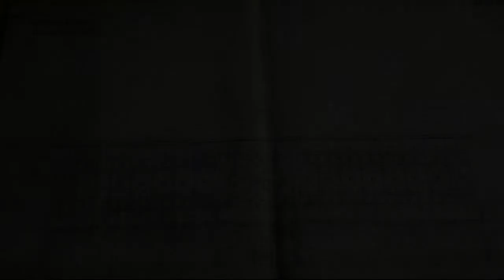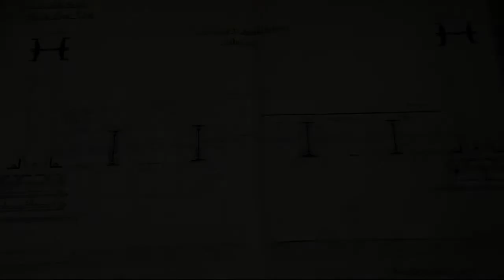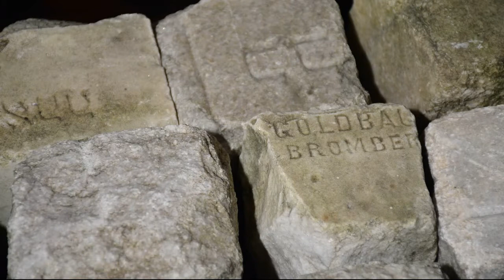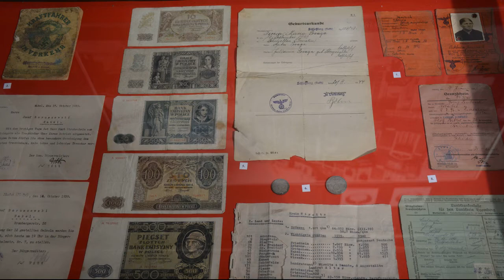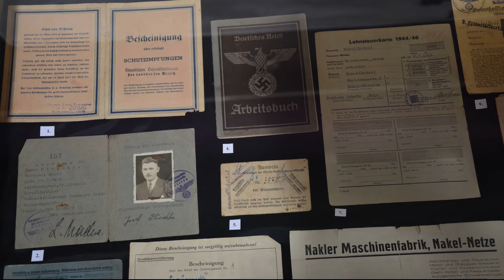cz 2 Oprowadzanie Nakło nad Notecią w okresie II wojny światowej Piętro